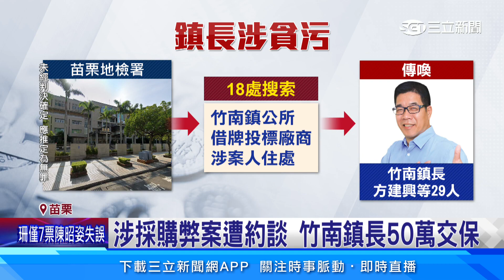涉採購弊案遭約談 竹南鎮長50萬交保│94看新聞